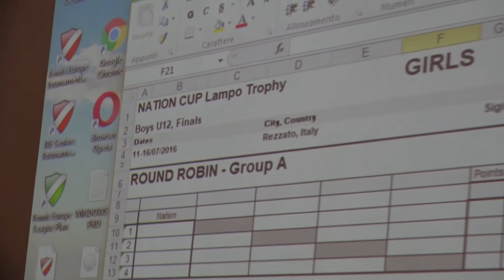180709 Lampo Trophy relive sorteggio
Lampo Trophy - Nation Cup, torneo internazionale under 12 a squadre
Relive della cerimonia del sorteggio dei gironi, tenuta nel pomeriggio presso il Villa Fenaroli Palace Hotel, ha segnato il primo atto ufficiale della “Lampo Trophy Nation Cup – Grand Prix Gallerie Orler”, pronta per la 17a edizione